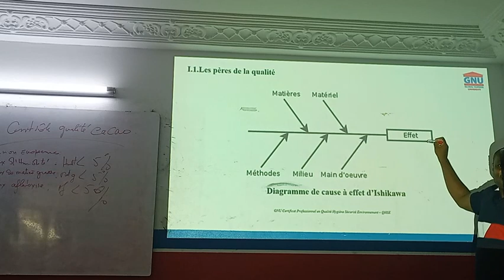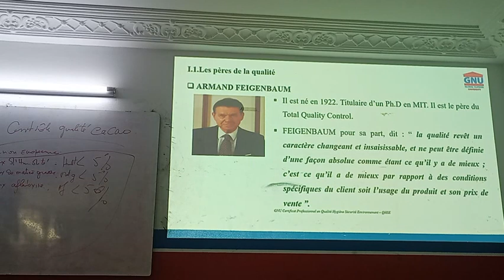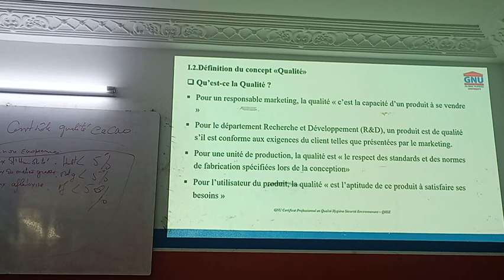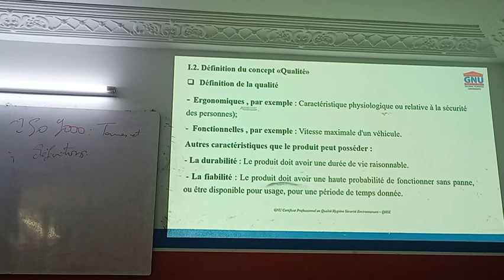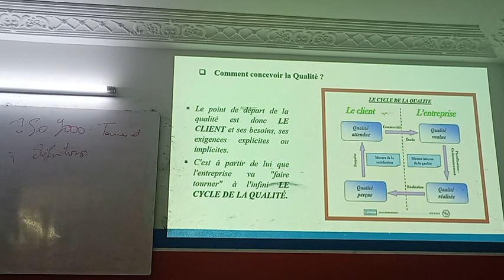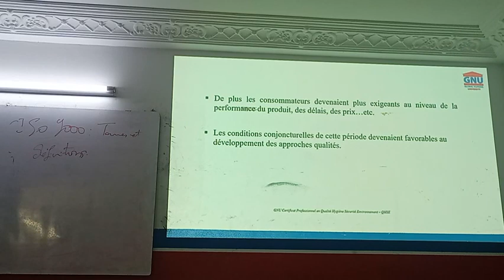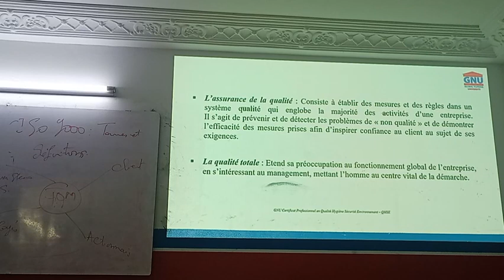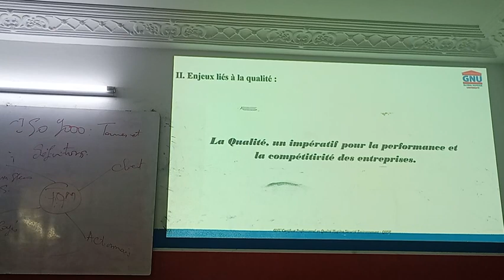FORMATION CPQHSE DU 13 AVRIL 2024 (3/6)